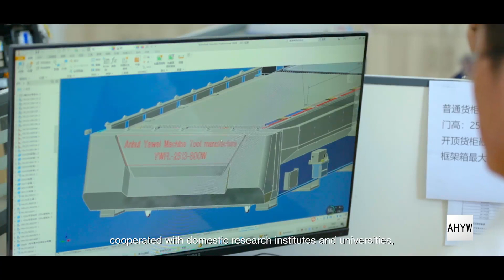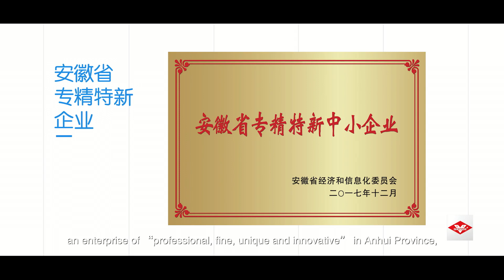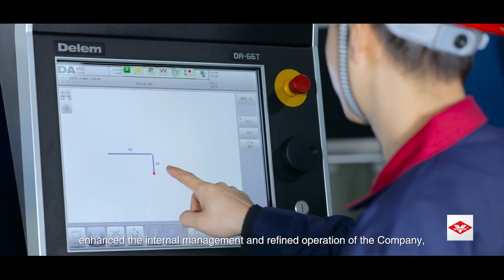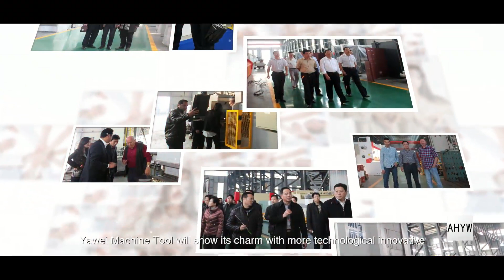Introduction of Anhui Yawei Machine Tool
AHYW has been specializing in manufacturing and exporting hydraulic press brake, hydraulic shearing machine and fiber laser cutting machine since 2005.